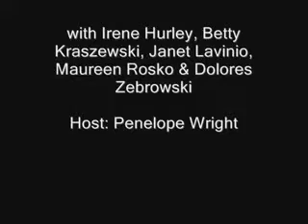Talking History: Southampton Hospital School of Nursing (May 20, 2009)